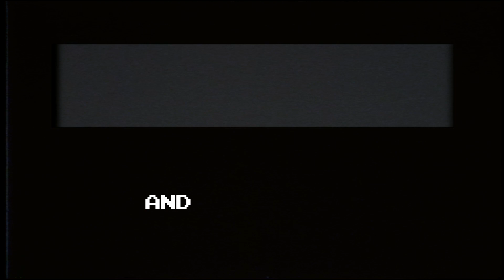Gravity Falls MV / Goodbye To A World (Series Tribute)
My Gift to the Twins!!
Same for the thumbnail.